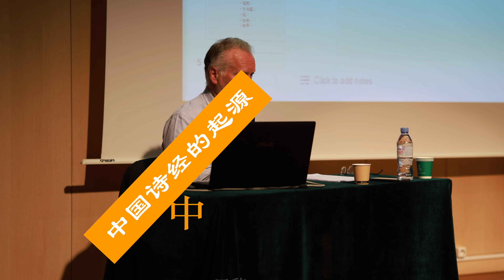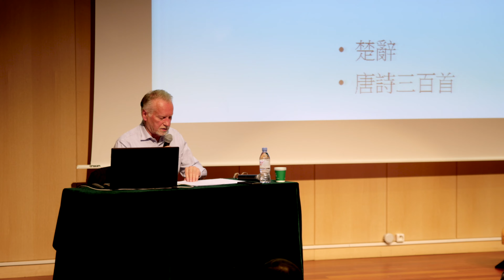在诗歌中品读中国文化之美——巴黎中国文化中心举办“中国故事”系列讲座之《诗经》讲座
2023年10月20日，伴随着清逸悠扬的古筝曲《高山流水》，“中国故事”系列讲座之“《诗经》——中国诗歌的起源”讲座在巴黎中国文化中心小剧场举行。法国著名汉学家、第十一届“中华图书特殊贡献奖”获得者、法国国家科学研究中心（CNRS）东亚文化研究所名誉主任雷米·马修（Rémi Mathieu）从文学、历史和翻译出版等方面，深入介绍和解读这部在中国文学史、世界文学史上具有重要影响的文学巨著，与60多名法国听众一道开启了穿越数千年的时空之旅，品鉴诗词中的中国文化之美，领略深邃的东方思想智慧。